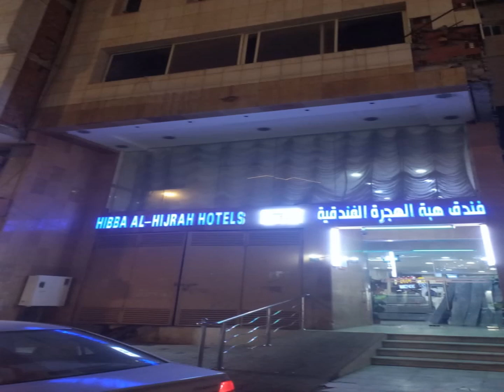HIBA AL HIJRAH HOTEL MAKKAH